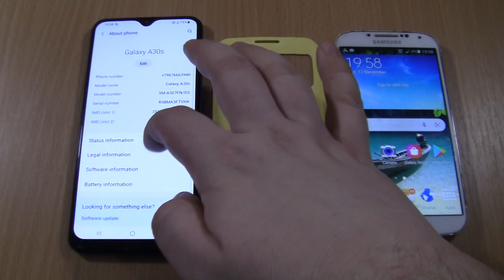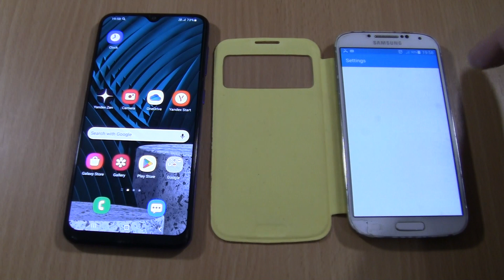Double Over the Horizon Incoming call at the Same Time Samsung Galaxy A30s+S4 Yellow cover